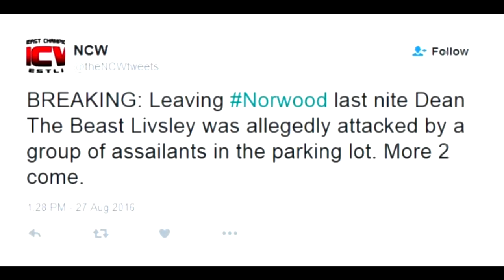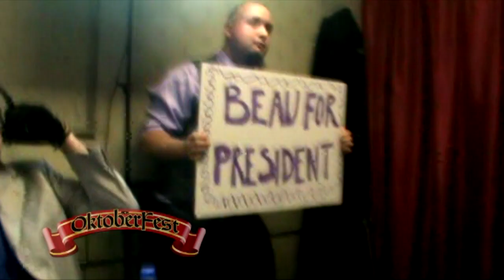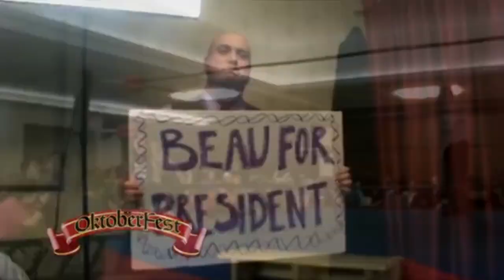NCW VS. - The NCW WAR: The Uprising vs. The NCW Defenders - Part One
Airing every Friday at our YouTube channel NCW VS. looks back at some of Northeast Championship Wrestling's greatest rivalries, matches, and stories that defined the company over the last two decades. Kicking off NCW VS. is one of it's most important stories-- the fight for NCW itself.

Part One - "All The President's Men"

On November 18th, 2016 at WrestleFest XII the NCW Presidential Election between DEAN "THE BEAST" LIVSLEY, "HIGH CLASS" RICH BASS, and BEAU DOUGLAS changed the course of NCW forever leading to the craziest ending to an NCW show ever during the climax of the Dog Collar Match between the Heavyweight Champion LUMBERJAKE and the 2016 Big City Rumble winner "SENSATIONAL" SCOTT LEVESQUE. For the first time ever we're presenting the WrestleFest XII finale unedited in all it's violent glory so we can tell you the tale of The Uprising against The Defenders of NCW.